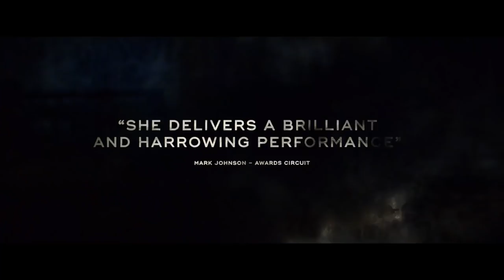DESTROYER Trailer NEW (2018) - Nicole Kidman Thriller Movie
Cast: Nicole Kidman, Sebastian Stan, Toby Kebbell, Tatiana Maslany, Bradley Whitford, Jade Pettyjohn, Scoot McNairy

Destroyer follows the moral and existential odyssey of LAPD detective Erin Bell who, as a young cop, was placed undercover with a gang in the California desert with tragic results. When the leader of that gang re-emerges many years later, she must work her way back through the remaining members and into her own history with them to finally reckon with the demons that destroyed her past.